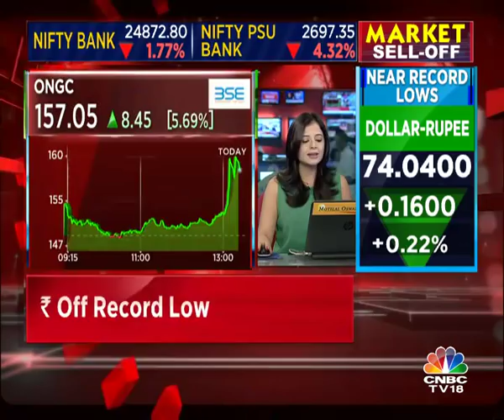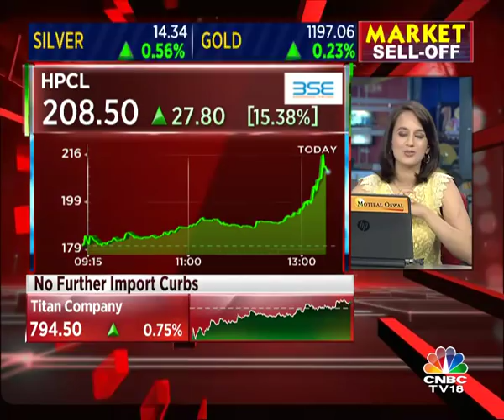Market Live: Indices Recover From Low Points, Nifty Back At 10,300; Oil And Gas Stocks Surge